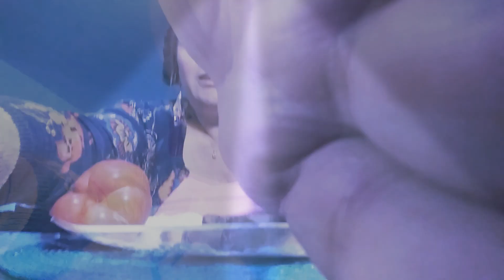Breakfast Mukbang with grits Turkey Sausage&egg😛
French toast sticks Country Kitchen butter syrup organic cucumbers chicken and cheese omelette decaf Hills brothers Coffee what chocolate mocha creamer smoothie vegetable juice thank you my lovely peeps I appreciate you so much for your support🙏❤❤😊